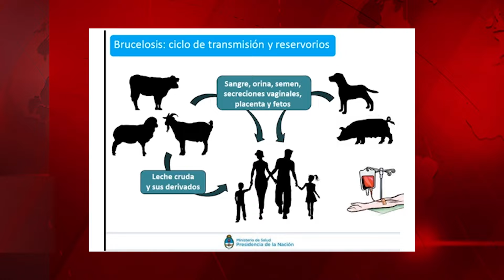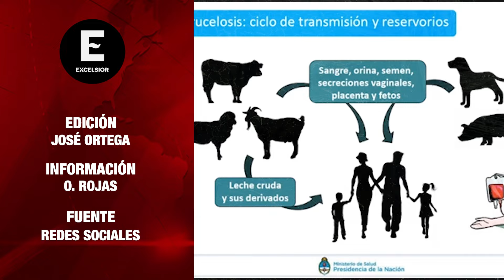Humanos contagian más virus a animales que ellos a nosotros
En particular, los animales salvajes eran mucho más propensos a la transmisión de virus entre humanos que a la inversa.